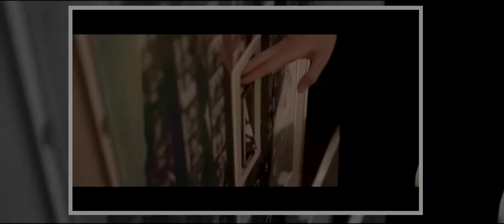Gone Forever - Tribute to Mike Mohede - All artist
Video Title Gone Forever - Tribute to Mike Mohede - All artist . This song is one of the song in Ruth Sahanaya's album, it was intended to honor musicians who have gone before her, but who would have thought, that Mike Moh... . Please Like, Comment, Share and Subscribe!!!